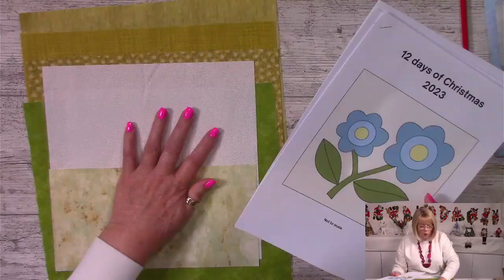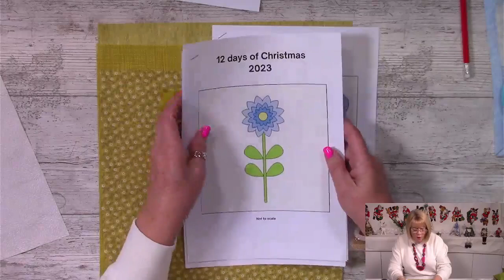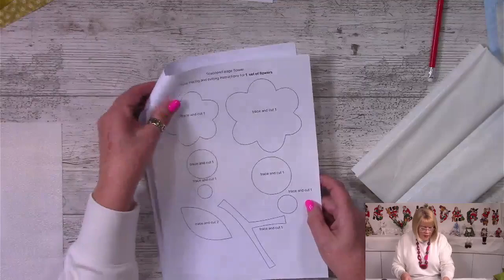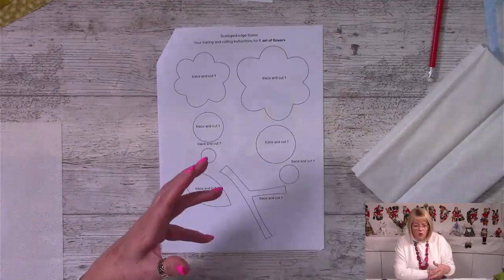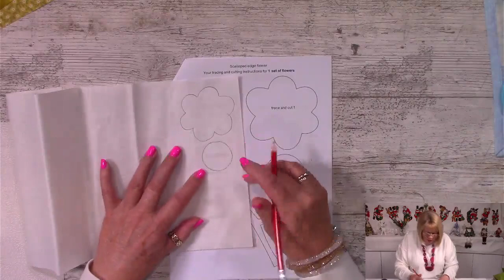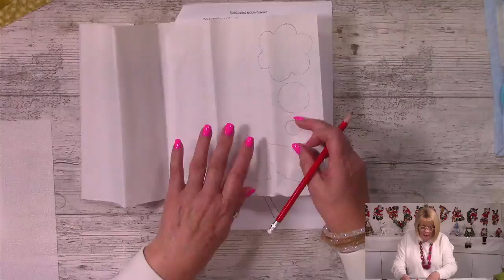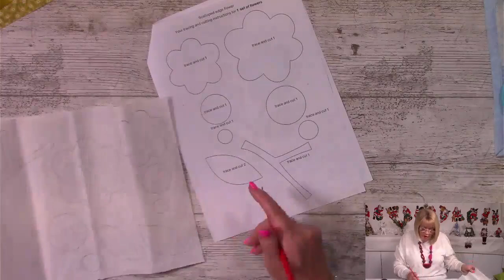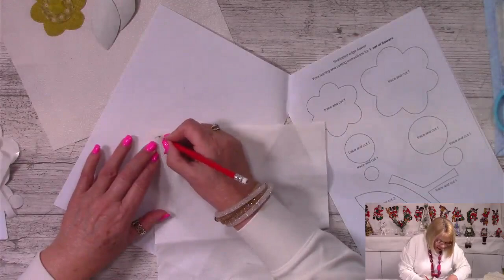Free 12 days of Christmas - Part 1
For 12 evenings on Facebook and then YouTube we are sewing a gorgeous applique quilt, or wall hanging. It measures approx 30" x 40" but you can just make a block or make the whole thing bigger.  there are downloads available. Look in the menu for 12 days of Christmas.